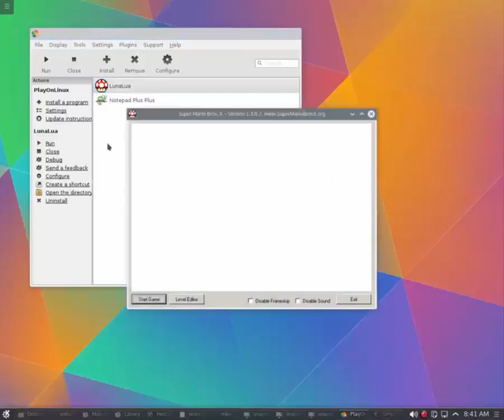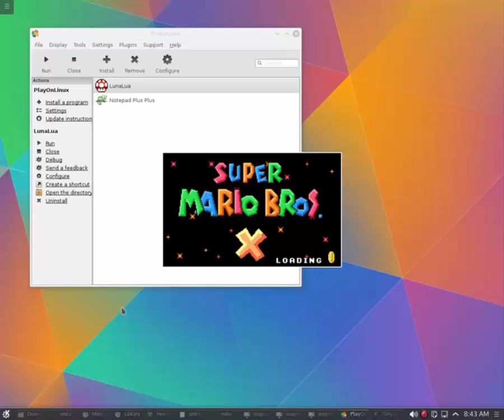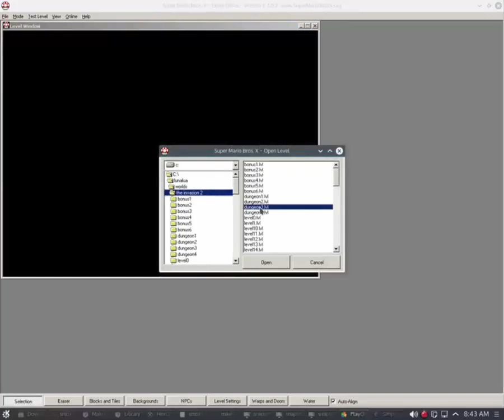SMBX on Linux w/ my PlayOnLinux Script